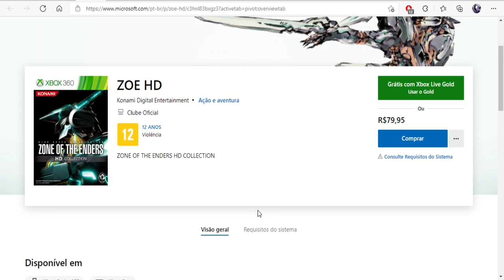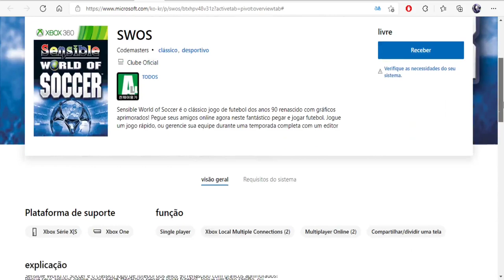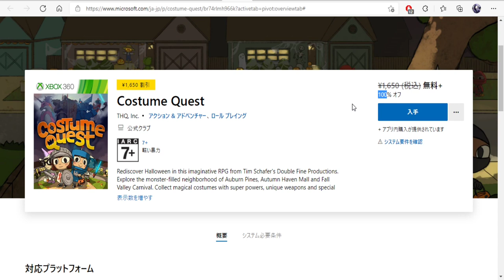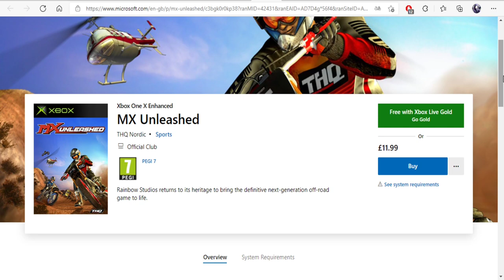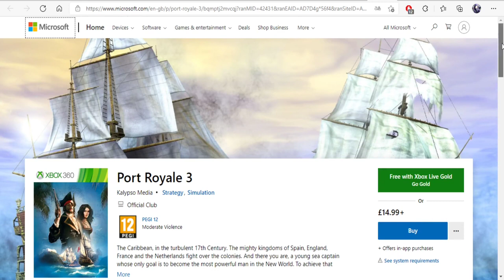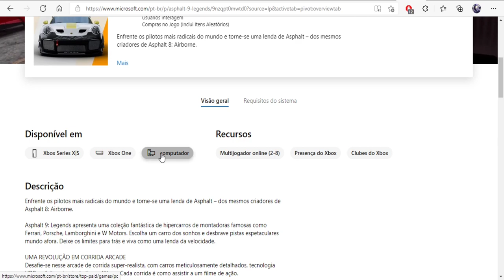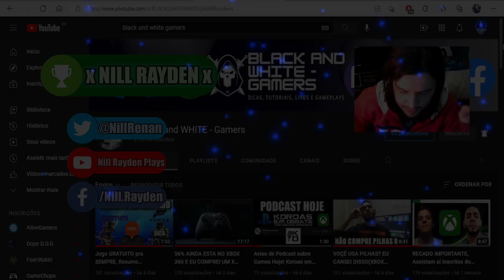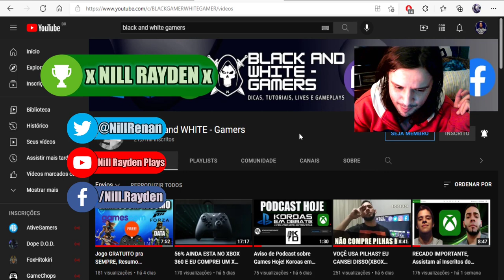12 Jogos GRÁTIS para Sempre Xbox One/Xbox 360 - Games With Gold de outras Regiões (Setembro 2021)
Fala Galera, muitos jogos gratuitos para assinantes Games Wih Gold
Links abaixo no primeiro comentário fixado

Jogos:
- Zone of The Enders HD (Brasil)
- A World of Kefflings (África do Sul)
- Sensible World of Soccer (Coréia do Sul)
- de Blob 2 (Japão)
- Metal Slug 3 (Israel)
- Costume Quest (Japão)
- MX Unleashed (Inglaterra)
- Stacking (Japão)
- Ikaruga (Argentina)
- The Maw (Japão)
- Port Royale 3 (Inglaterra)

Twitter Canal: @bawgamers
Gamertag: x NILL RAYDEN x
PSN ID: xNill Ray